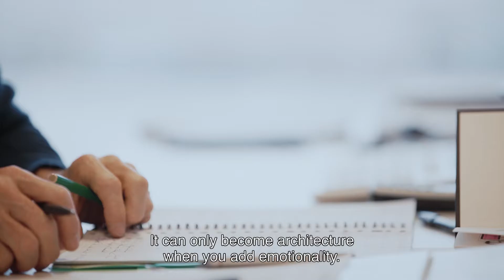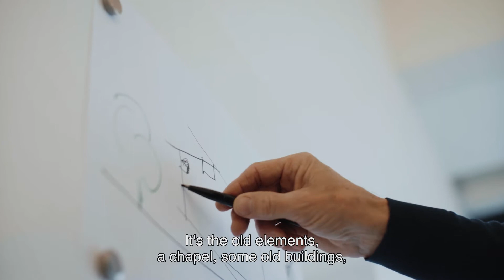AWD #9 Jan Veelaert - Veelaert Architecten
Jan Veelaert is architect bij Veelaert Architecten. Het is een Antwerps collectief dat de focus legt op duurzame architectuur en op het maken van mooie architecturale combinaties van oud en nieuw, van emo en ratio. Volgens Jan wordt de rationele analyse van een situatie pas architectuur wanneer er emotie aan toegevoegd wordt. Jan legt zijn focus meer en meer op het begeleiden en coachen van jonge architecten. Veelaert Architecten won een European Architecture Award: Sustainable Mixed-Use Project voor assistentiewoningen met ondersteunende functies, handel, een kinderdagverblijf en kantoren.

Award Winning Designers is een eerbetoon aan 24 ontwerpers en creatieve professionals die in 2017 in de prijzen vielen. ANTWERP. POWERED BY CREATIVES. zet deze ontwerpers in the spotlight met prachtige videoportretten en laat daarmee zien wat de regio Antwerpen aan kwaliteit te bieden heeft.